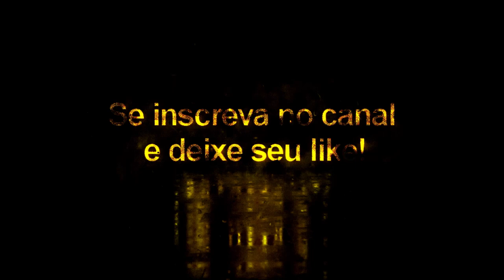Facepack Campeonato Brasileiro Série A Vol: 3 - Pes 2020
Lista de atualização
(Flamengo)
MICHAEL  130156 -- micha
(Vasco)
M. BENÍTEZ  101961